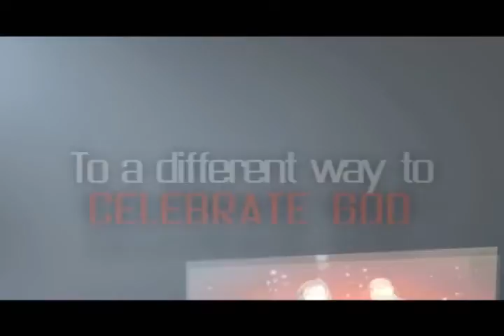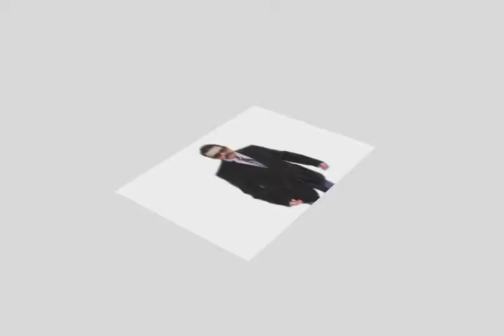March 20 2011 Southpointe Scoop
The scoop for the week of March 20 2011! Make sure you come and support the Karissa's Kids Benefit Concert, It's going to be happening March 26 at 2nd Street live...Also Block Parties are coming back next Sunday, March 27..4th Soil is going to be there with other special guests..The Block party is at Southpointe Church on March 27th at 4pm! Be there!